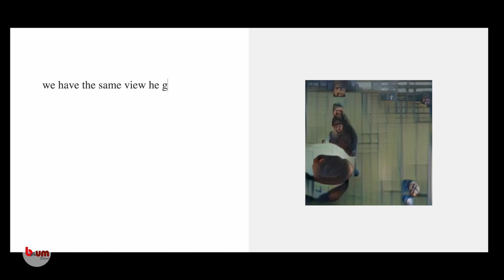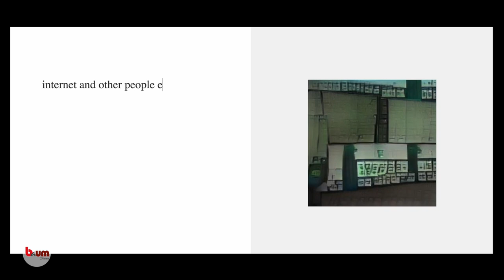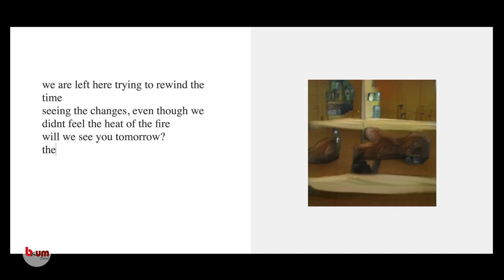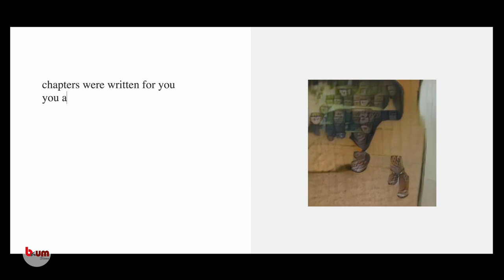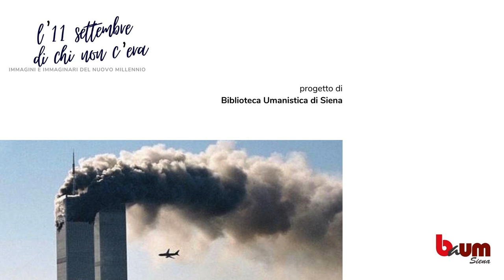L’11 settembre di chi non c’era.Immagini e immaginari del nuovo millennio. (5° appuntamento)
Nella loro continua ripetizione, le immagini dell'11/9 hanno saturato l'immaginario collettivo, rendendo la memoria collettiva di quell'evento uguale per tutti. Ma cosa succede se si chiede a un'intelligenza artificiale, che non ha vissuto quel giorno, di proporre delle immagini da abbinare al racconto dell'attacco alle Twin Tower? Un esperimento visuale sulle possibilità dell'immaginazione a partire dal libro "Essere morti insieme. L'evento dell' 11 settembre" di Mauro Carbone.

Questo video è stato interamente realizzato da Ginevra Cacciato Cielo, Viola Bonacera, Carlo D'Angela, Tancredi De Paoli Tristan, Jacopo Parpajola, Alessandro Ponticelli, studenti del laboratorio Arti Visive 02 - A.A.2021/22 del prof. Francesco Zucconi, docente IUAV, laureato Unisi